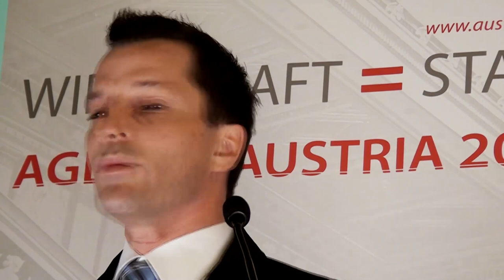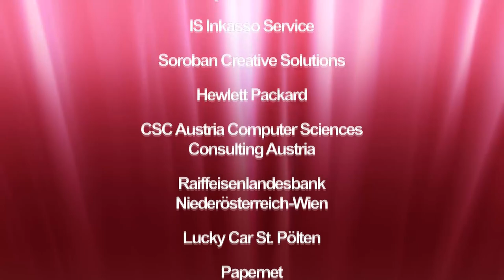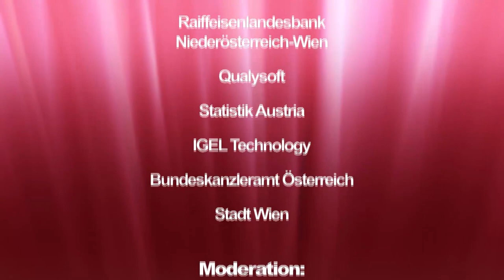Dipl.-Ing. Christian Kren (IS Inkasso Service)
Was bringt die Auslagerung des Forderungsmanagements? Chancen für den öffentlichen Sektor und der Privatwirtschaft durch effiziente Geschäftsprozesse - wohin geht der Trend? Dipl.-Ing. Christian Kren (IS Inkasso Service).